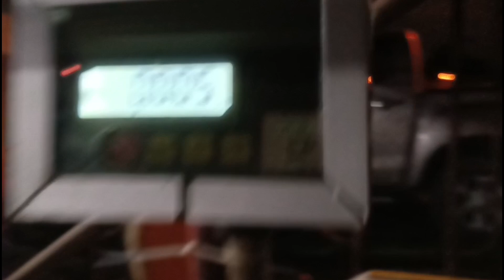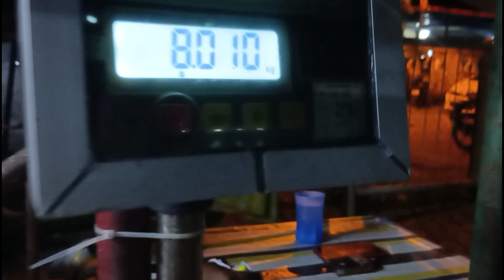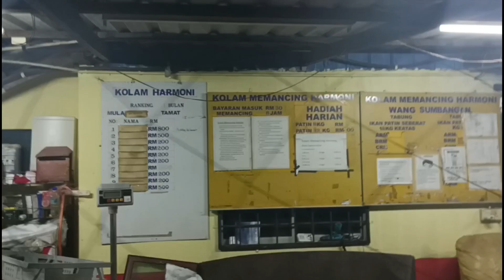UMPAN PATIN KOLAM HARMONI || pancing ikan patin kolam || HARMONI PUCHONG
Alhamdulilah memancing kolam Harmoni bersama komplot pancing kolam. target ikan patin monster. umpan tepung kulim dan roti. 23/1/2023..
P/s: maaf video xberapa Cantek.. sy budak baru belajar.
Terima kasih kepada semua yang support Channel ni.

Jom saya kongsikan pengalaman semasa di sana kepada semua..

Lokasi : Kolam Pancing Harmoni Pulau
               Meranti Puchong
Harga  : RM 30  4jam